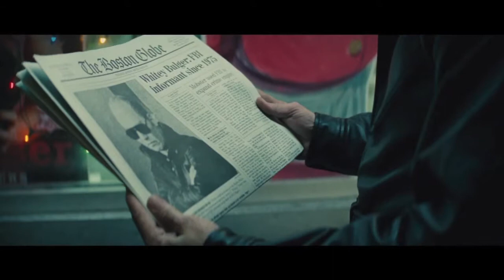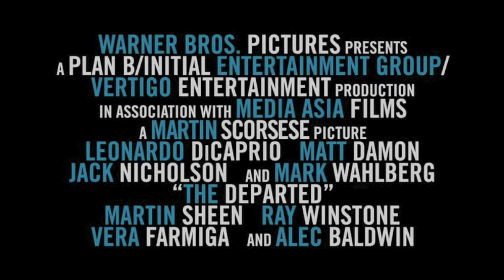WhiteyFrank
The Departed/Black Mass Mash-up